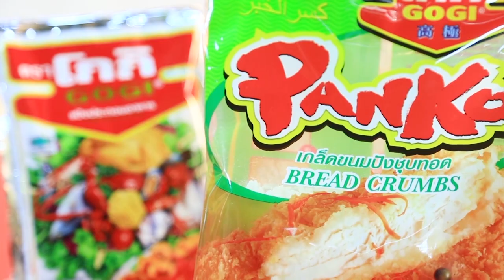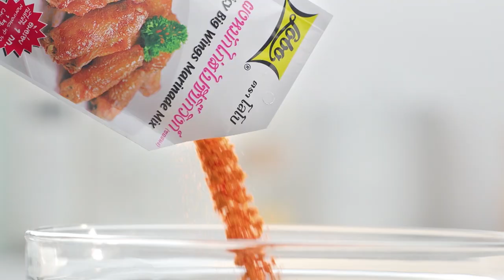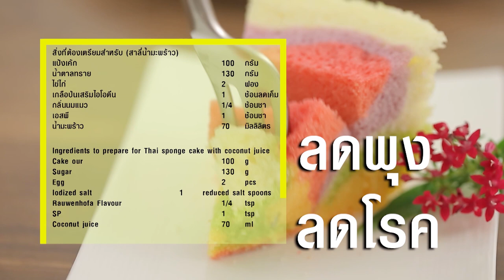อ .ยิ่งศักดิ์ มีเมนูบะหมี่แห้งหมูกรอบมาฝาก พร้อมพาไปนั่งเมาท์กับณวัฒน์ อิสรไกรศีล l EP.57 [FULL]